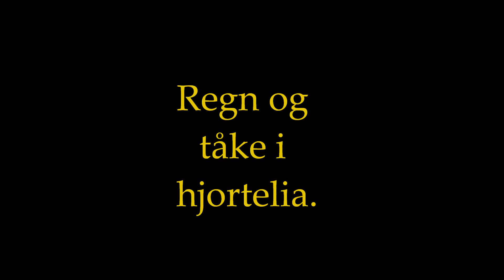Regn og tåke i hjortelia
It's much rain lately here in Rogaland, West Norway. Since last I saw thise male deer, he has been in an accident or fight. He lost a part of his horn/ antler and he is limping. Hopefully he will recover ok with his leg. It si very slippery on the hillsides. Hjortebukken er tydelig på hogget etter damene tiltross for at han har vært borti en ulykke eller vært i slagsmål.